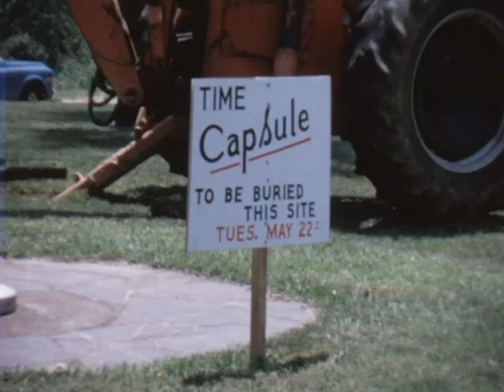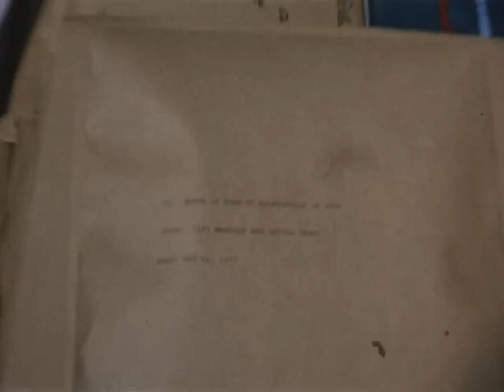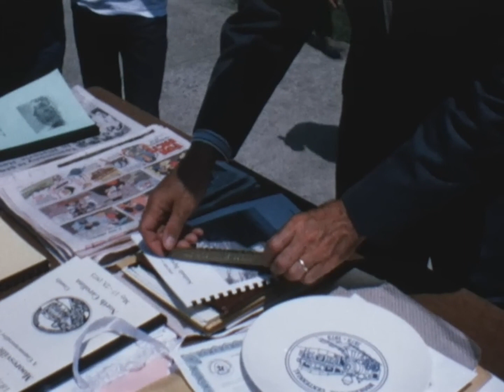1973 Time Capsule Burial, Mooresville, NC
This video, shot by Lynn Barnette, shows the burial of the time capsule in front of Town Hall in Mooresville, NC on May 22, 1973, in celebration of Mooresville's centennial. This video has no sound.